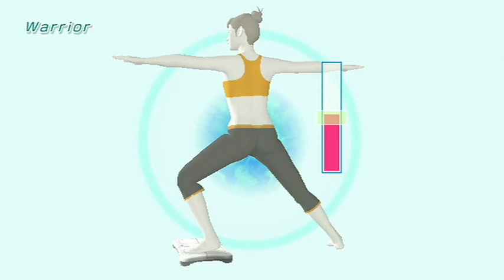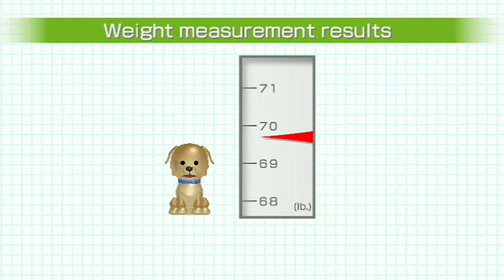Wii Fit Plus - Trailer (Wii)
Trailer zu Wii Fit Plus von Nintendo.

~ ToadTown.de